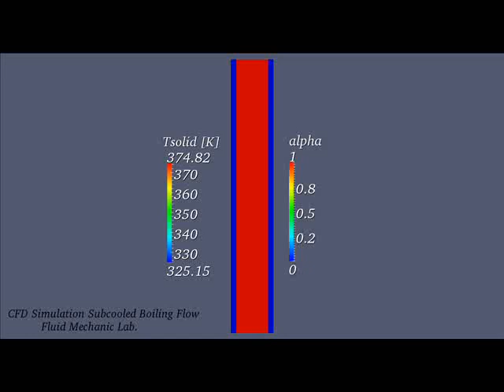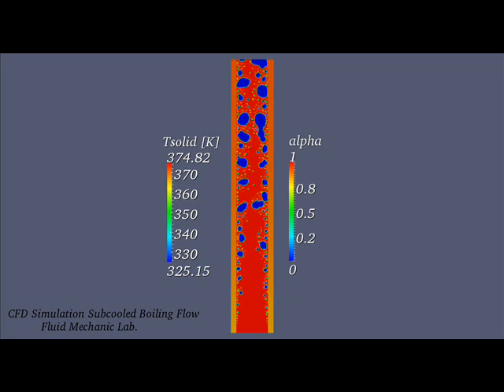Subcooled Flow Boiling in a Vertical Mini Channel with OpenFOAM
you can see more details about this simulation in below paper:
Numerical Simulation of Subcooled Flow Boiling under Conjugate Heat Transfer and Microgravity Condition in a Vertical Mini Channel